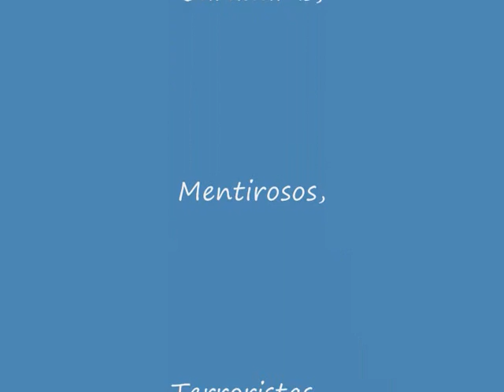Democracia SÍ, Corruptos NO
Fotomontaje con el tema "Canto a la unidad de verdad", de Manuel Gerena